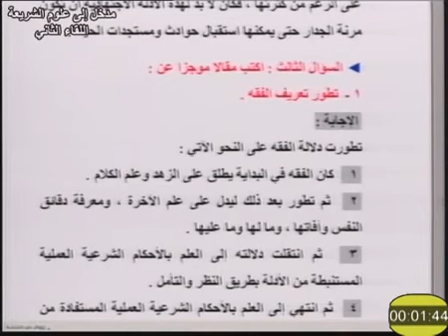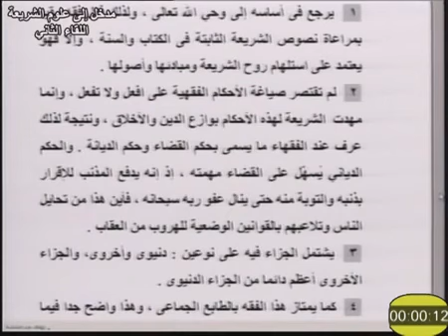مدخل إلى علوم الشريعة، د. محمد حسن، اللقاء 2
دار العلوم - التعليم المفتوح - جامعة القاهرة